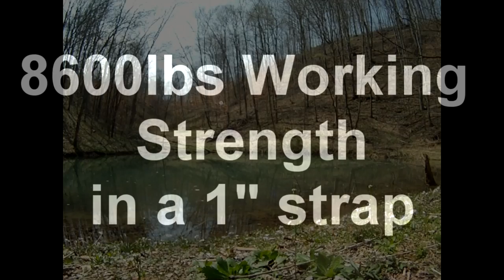Speed Strap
Using Speed Industries Speed Strap